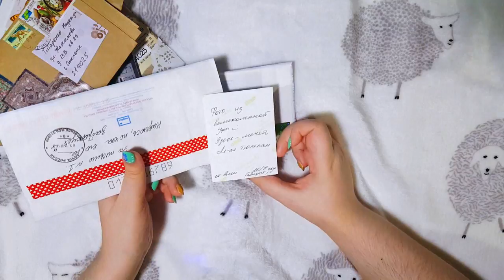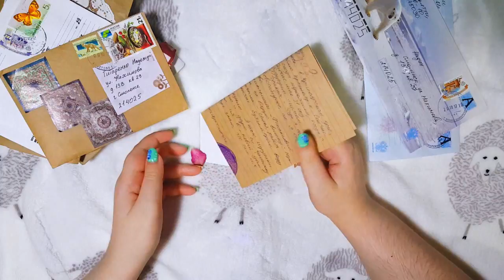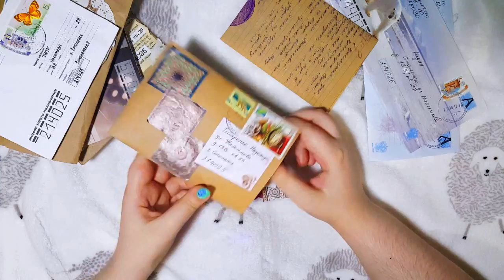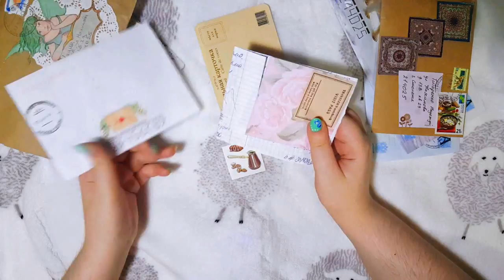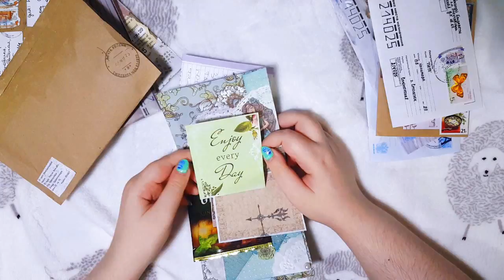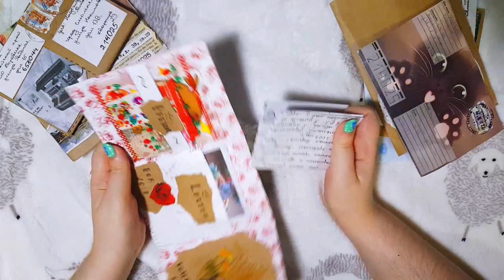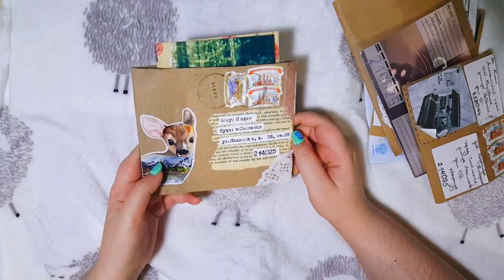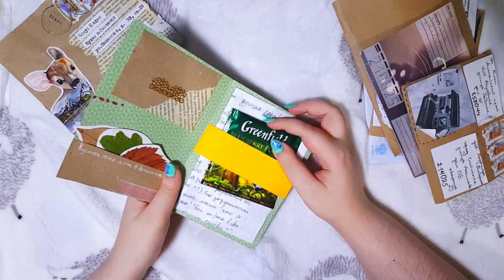БУМАЖНЫЕ ПИСЬМА за осень 💌 Tigra mail #23🌞